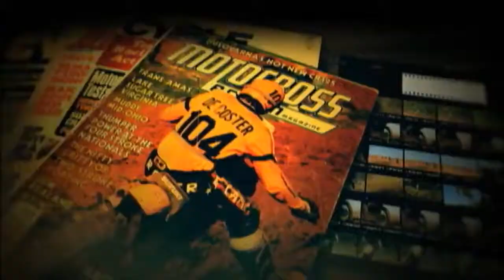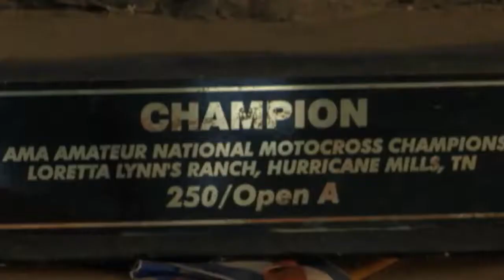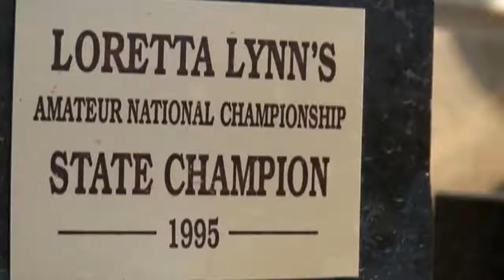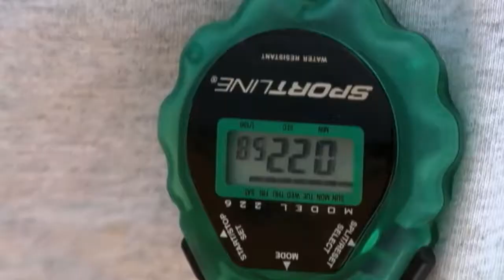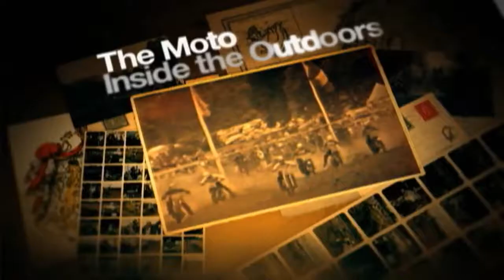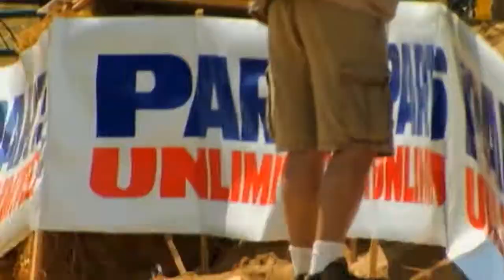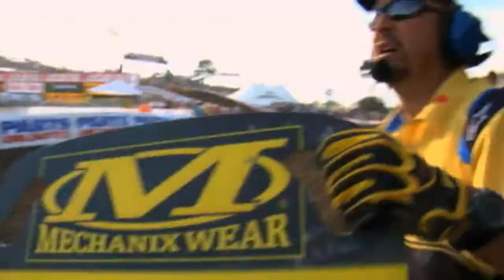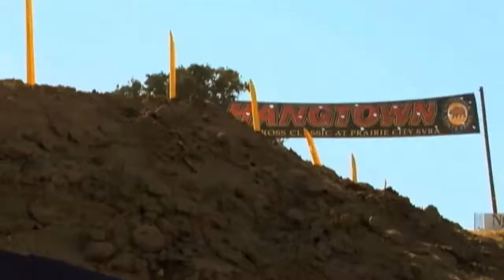The Moto Inside The Outdoors Season 01 Episode 02 - Father and Sons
The Moto: Inside The Outdoors Season 01 Episode 02 - Father and Sons HD 720p (2010)

The Moto Inside The Outdoors Season 1 Episode 2 Legendary Moto Filmmaker Troy Adamitis shows behind the scenes of the most important Team in the sport of Motocross: The Bond between a Father and his Sons. In episode two we take a look into the lives of two completely different Motocross racing families, the Alessi's and the Wharton's! Both families have their own way of trying to make things work at the top level of the Sport of Motocross and have two different outlooks on what it takes to win at this level. Is one family way better than the others that is up to you to decide for yourself?

Video Information:
February 25, 2010
23:00 Minutes
1280x720p